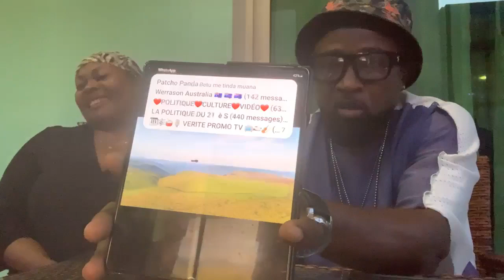WERREASON AKOMI KOTEYA, APANZI BA VÉRITÉ EPA MAMPATA